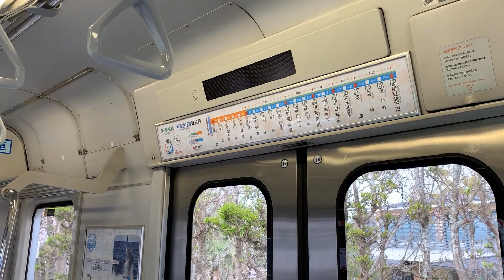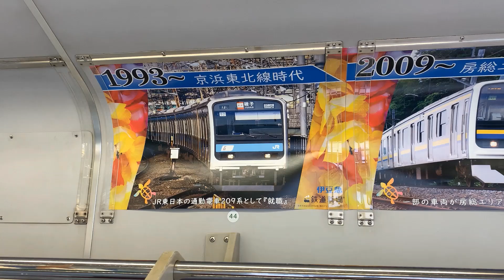【伊豆急3000系】アロハ電車撮影会 元JR東日本209系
2022年4月3日に行われた《伊豆急3000系アロハ電車撮影会》に参加してきました。